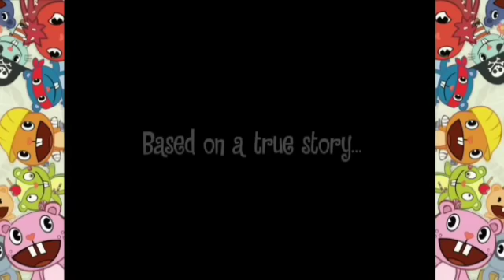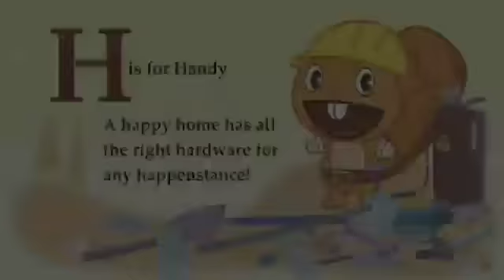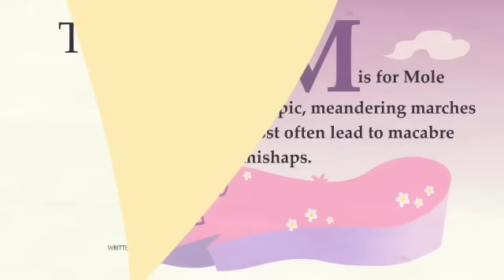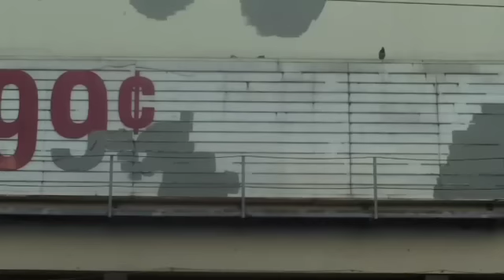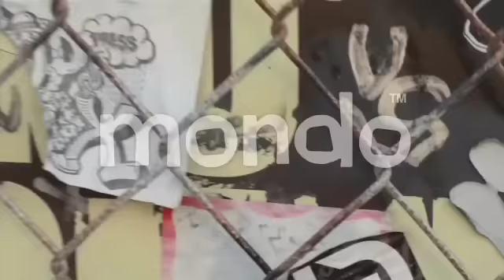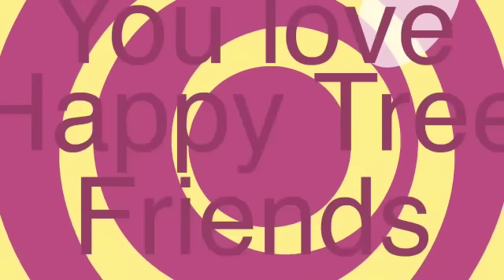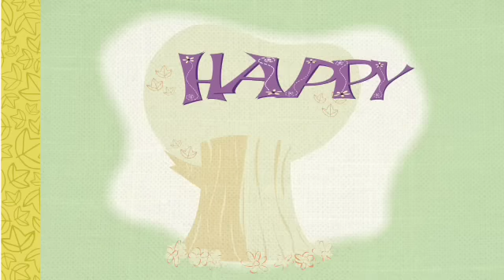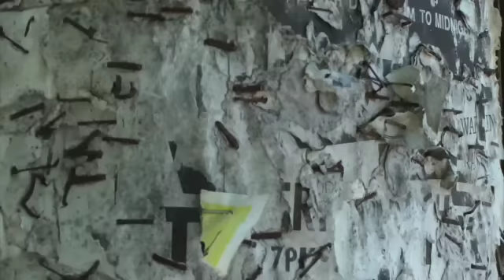Maratón HTF - Season 3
:O

24 Episodios.

Ya que estas aqui te dejo mi insta para que puedas enviar tus dibujos, verme la cara o solo para hablar, responderé siempre que no sean puras mamadas o cuando pueda 👀

Sígueme, es gratis dale 😔